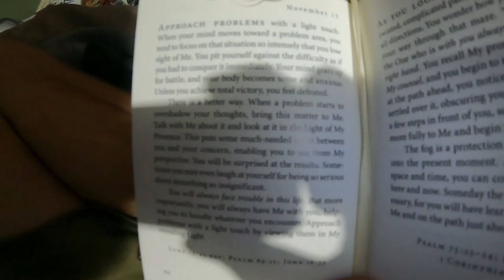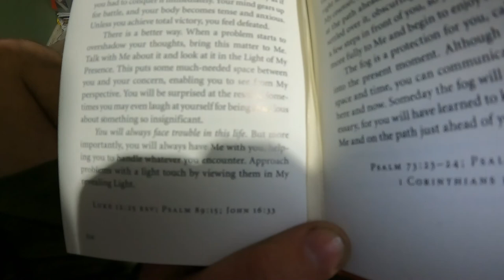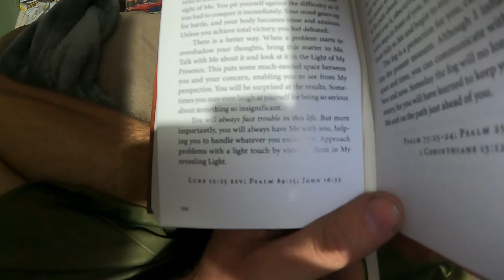Scrapping 400lbs of Copper! - Daily Vlog